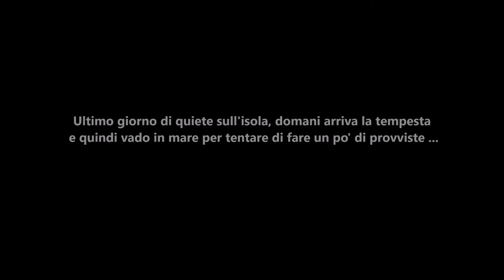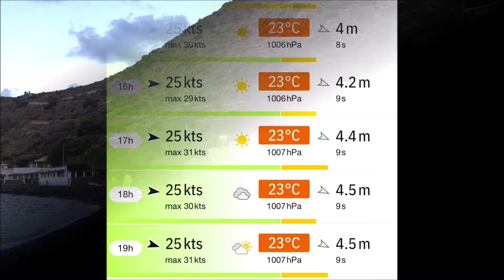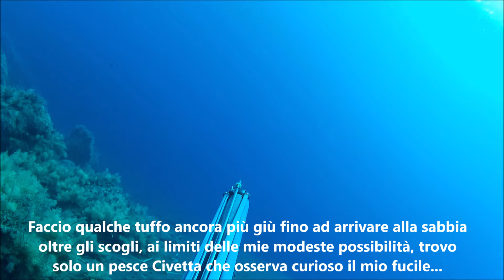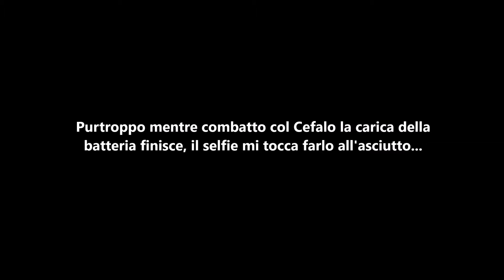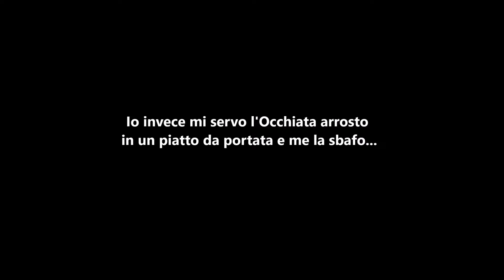Pescasub: Un'occhiata intorno al molo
Faccio provviste prima della tempesta...